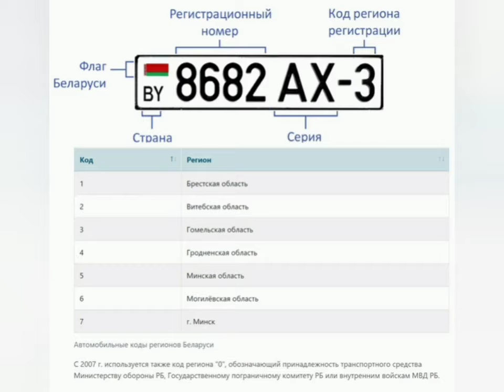24 августа 2022 г. ● ГОМЕЛЬСКАЯ ОБЛАСТЬ. BELARUS. ( 3 ).